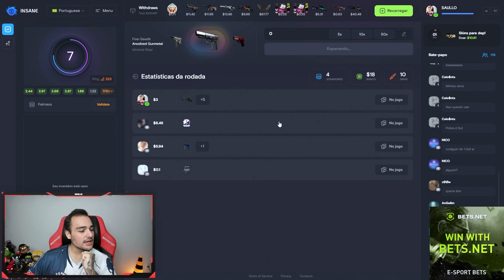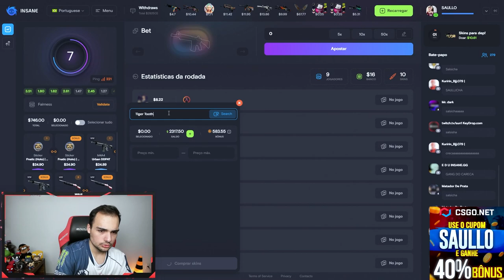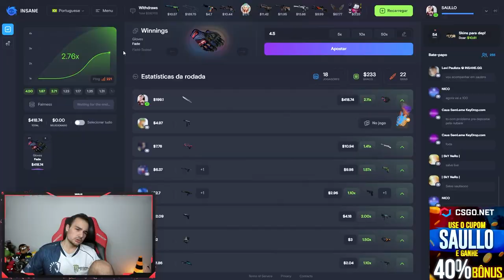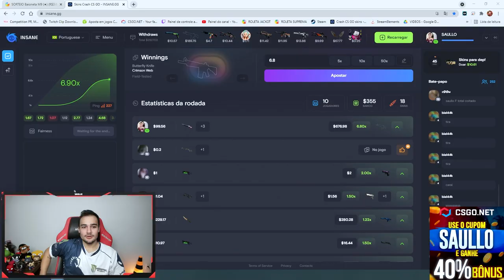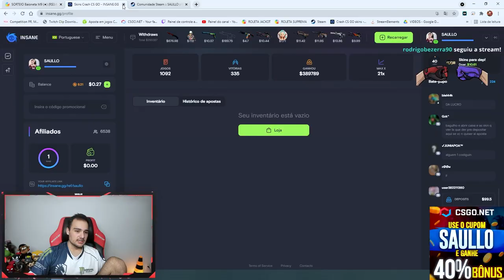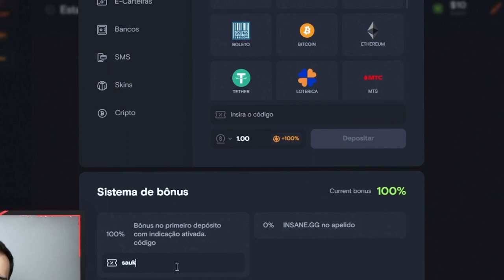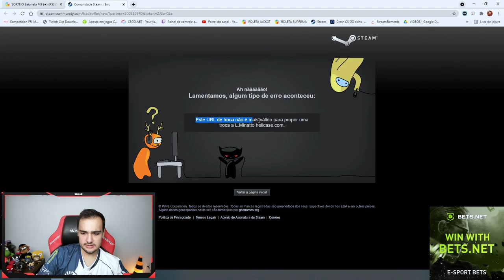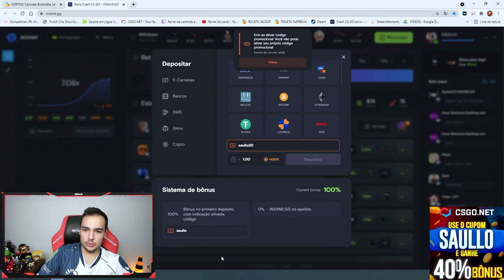Consegui a FACA do FALLEN no CSGO e vou dar ela para VOCÊS de GRAÇA!